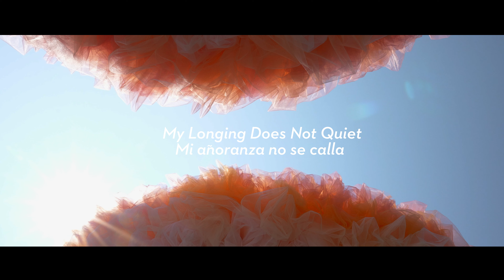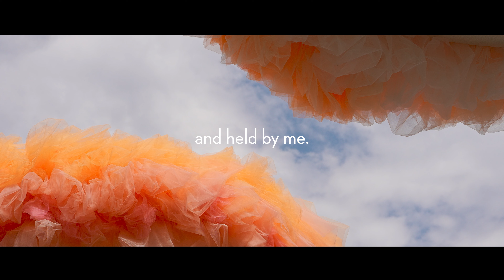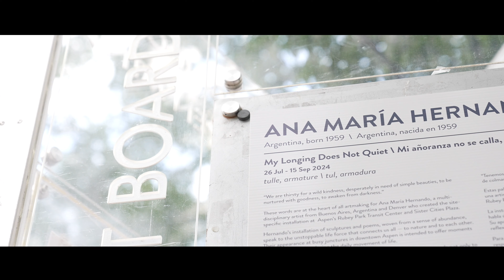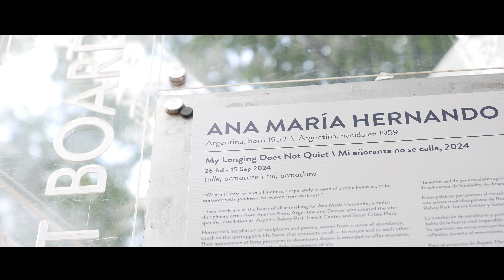My Longing Doesn’t Quiet / Mi añoranza no se calla - Ana Maria Hernando- Aspen, CO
The Red Brick Center for the Arts is thrilled to announce the pilot project of the City of Aspen’s Public Art Plan with the launch of My Longing Doesn’t Quiet / Mi añoranza no se calla by artist and 2023 Joan Mitchell Fellow Ana María Hernando. The installation runs July 26 - September 15, 2024 at Rubey Park Transit Center and Sister Cities Plaza in downtown Aspen. The RBCA welcomes visitors to a visual and auditory experience — both sculptural works and poems written and recorded by the artist in English and Spanish — while visiting the transit hub, waiting for a bus, picking up a WE-cycle or passing through the Cooper Street Mall.

My Longing Doesn’t Quiet / Mi añoranza no se calla is presented by the Red Brick Center for the Arts and the Aspen Public Art Plan, in partnership with the City of Aspen Transportation Department and the Roaring Fork Transportation Authority, with in-kind support from Stutsman Gerbaz Earthmoving, and installation service by Alpine Art Logistics. A portion of this installation — the sculptures at Sister Cities Plaza — first appeared as To Let the Sky Know \ Dejar que el cielo sepa, which was originally commissioned by Madison Square Park Conservancy, New York, and was first exhibited in Madison Square Park. We appreciate the support and collaboration with Madison Square Park Conservancy.